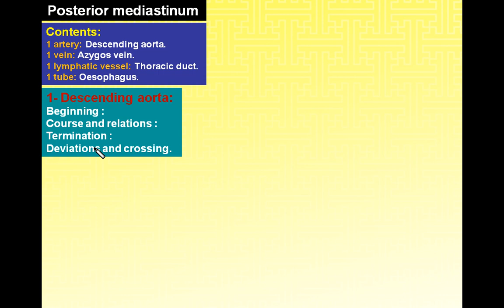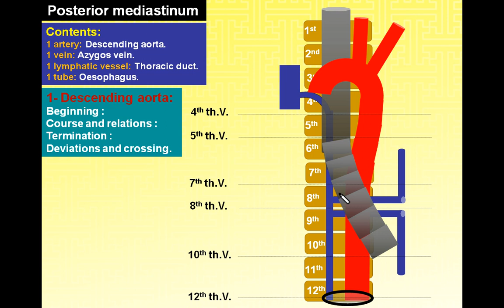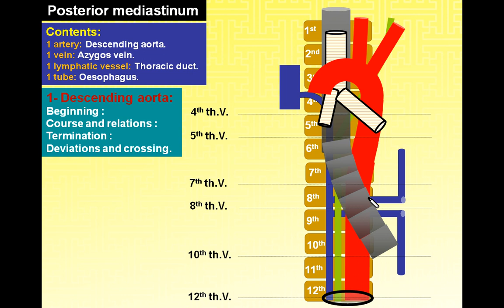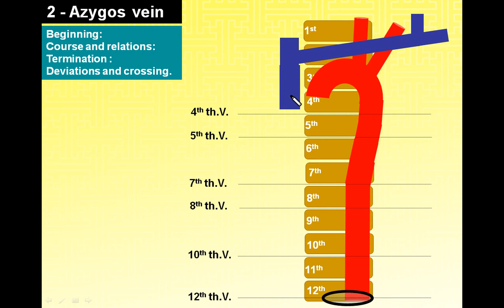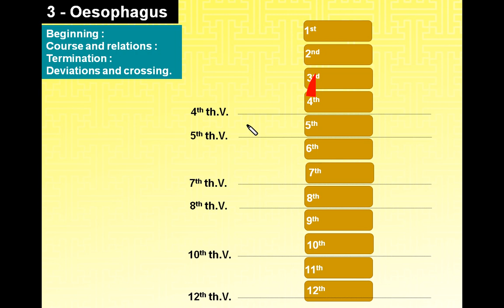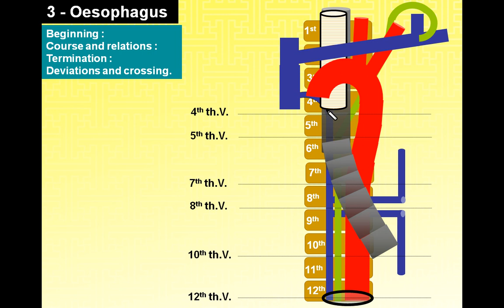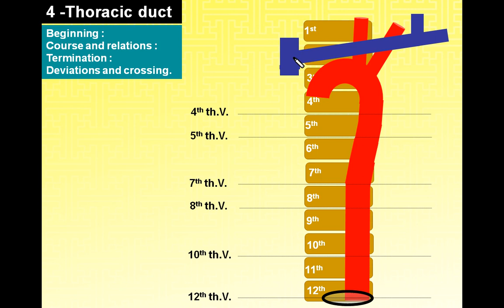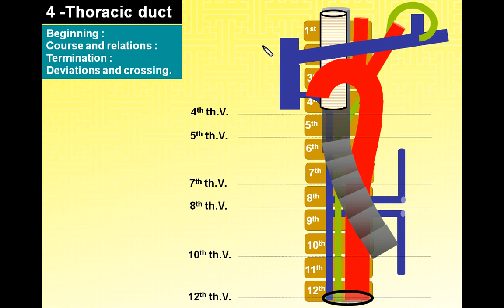Magdy Said,Anatomy series,Thorax 14,post.mediastinum(aorta,azygos vein,thoracic duct oesophagus),v1